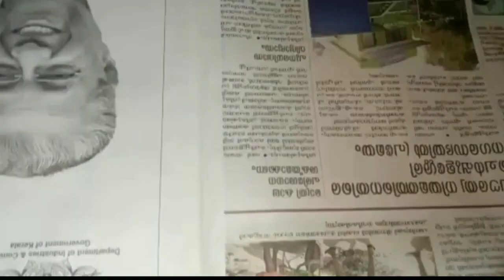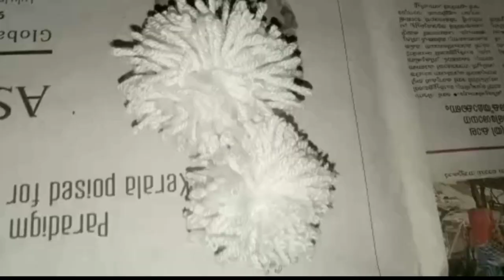How to make woolen pom pom Teddy Bear#Teddy Bear making at home stay home#stay safe